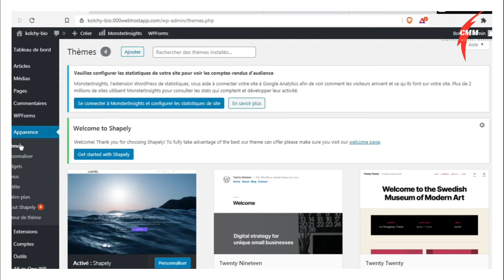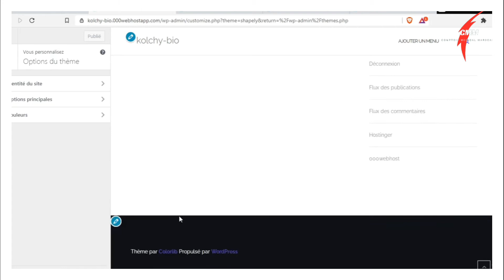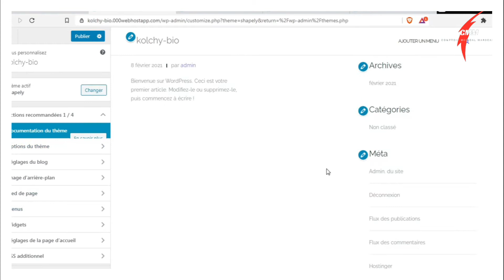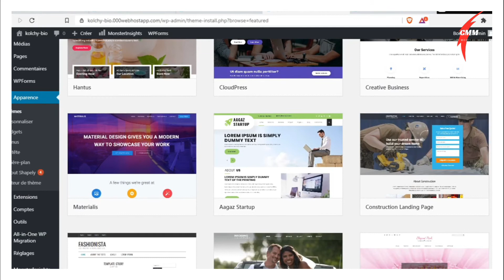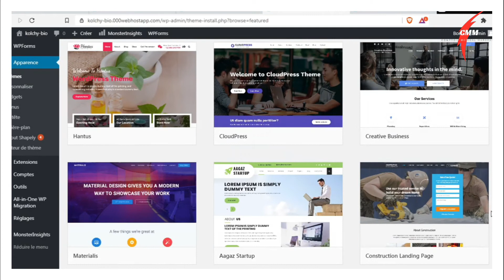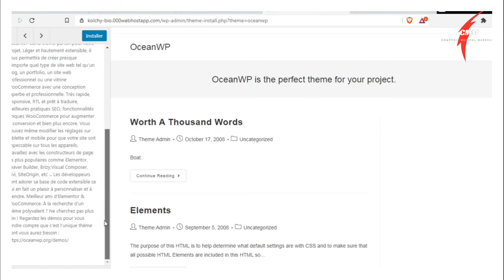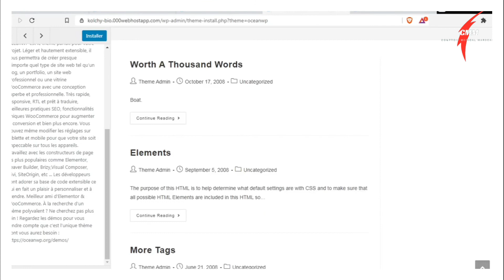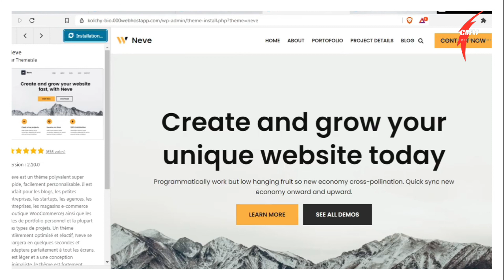كيف تنشئ موقع الكتروني 2021 2/5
كيف تنشئ موقع الكتروني وربح منه.لتجارة عبر الانترنيت قمنا بنشر فيديو نشرح فيه المراحل والخطوات الواجب اتباعها لانشاء موقع الكتروني وربح منه.في البدء عرضنا كيفية ايجاد مستضيف وهذه العملية تسمى الاستضافة.ولقد اعتمدنا على ووردبس
TELEPHONE
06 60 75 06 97

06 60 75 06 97

FACE  BOOK
@COMPTOIR .MEDICAL.MAROCAIN

@COMPTOIR .MEDICAL.MAROCAIN

COMPTOIRE MEDICAL

# 2/6